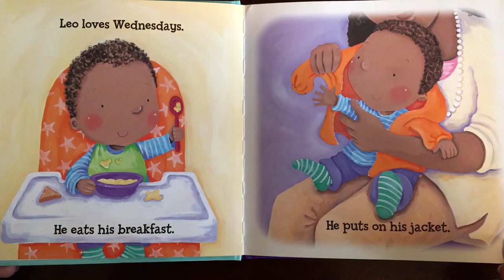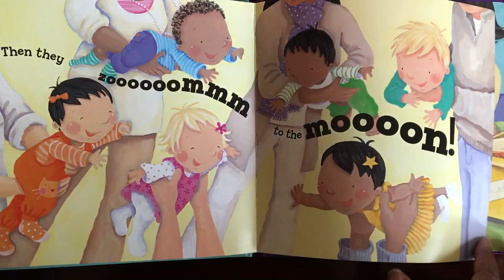Leo Loves Baby Time - Read Aloud, Story Books for Story Time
Leo Loves Baby Time by Anna McQuinn
Illustrated by Ruth Hearson